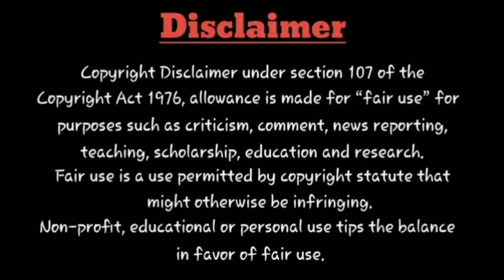Thangalaan - Official Release Trailer | Chiyaan Vikram | Pa Ranjith | Neelam Production